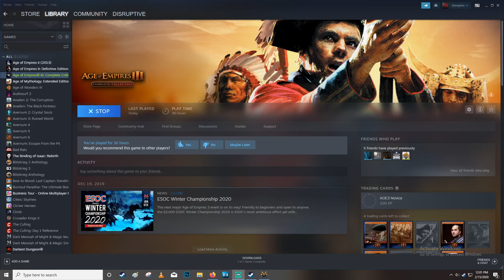AOE 3 History E152 Sohei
Today we examine the Sohei. Why not check out other content on the channel while your at it? Have a fantastic day!